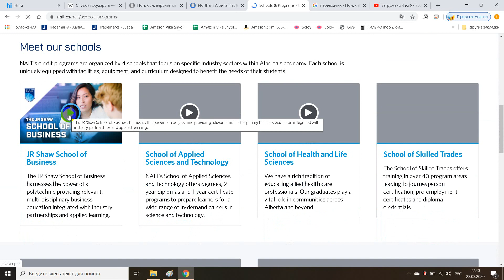Northern Alberta Institute of Technology